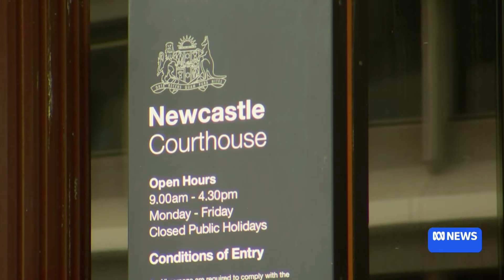Woman with multiple personalities gives evidence as different identities | ABC NEWS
In an Australian first, a woman diagnosed with disassociative identity disorder, has been given permission to give evidence as her different identities.
The woman, who can only be referred to as LN, has been giving evidence in the trial of her father, who has pleaded not guilty to sexually abusing her and a sibling over a seven-year period ending in 2016.